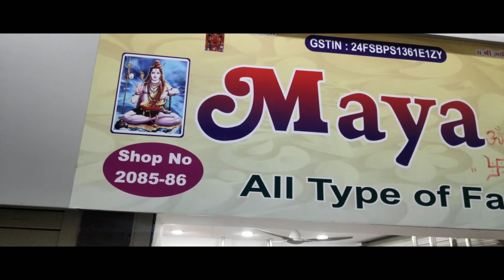Surat cutpiece Market |एक नही हजारों दुकाने, सबसे सस्ता फैब्रिक लो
Hi

Opp, New Bombay Market, Sahara Darwaja, Umarwada, Surat, Gujarat 395010

VIDEO DECLAIMER
डिस्क्लेमर
   🙏🙏धन्यवाद🙏🙏
Mdz vlogs